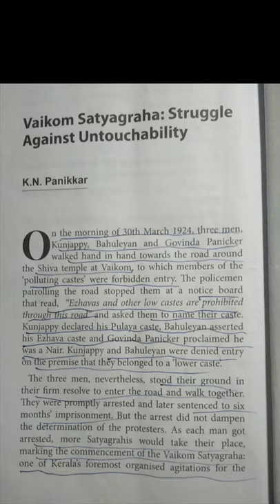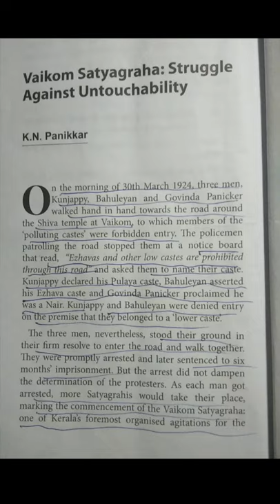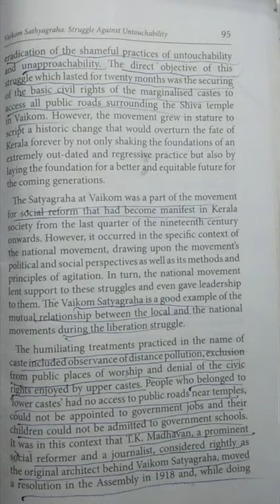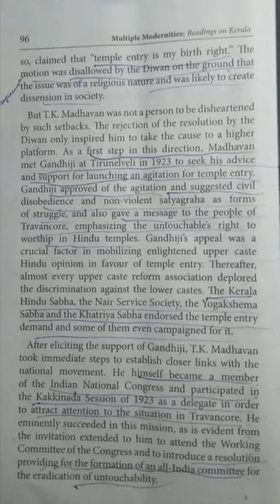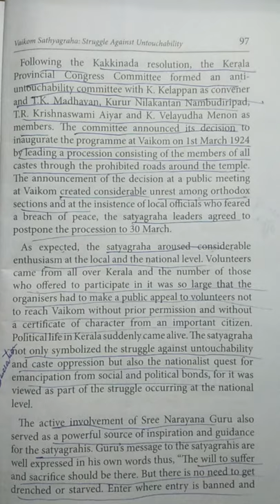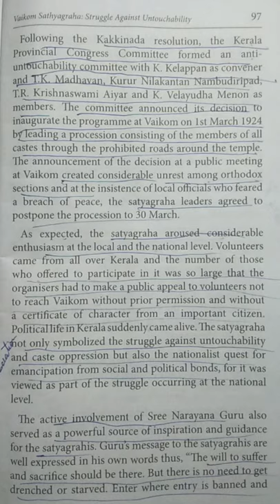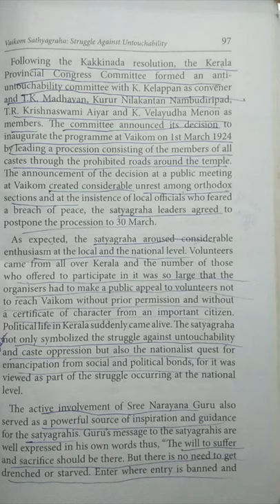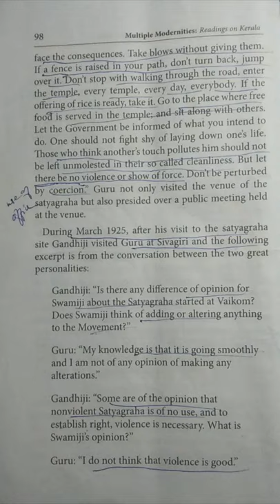Vaikom Satyagraha: Struggle against freedom K.N. Panikkar